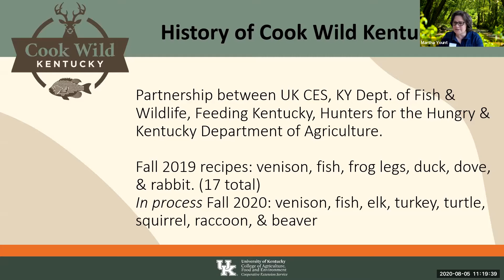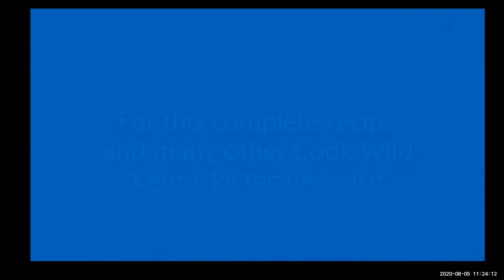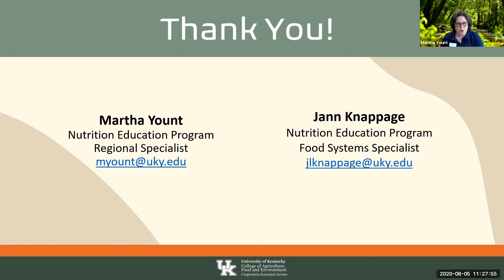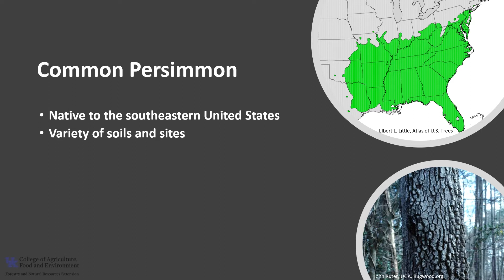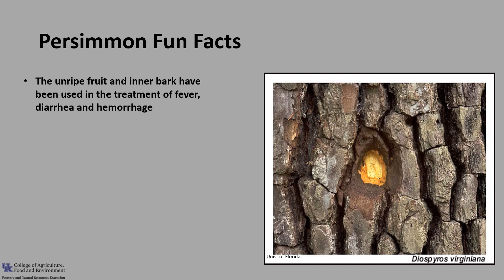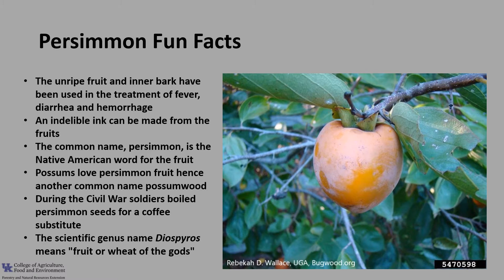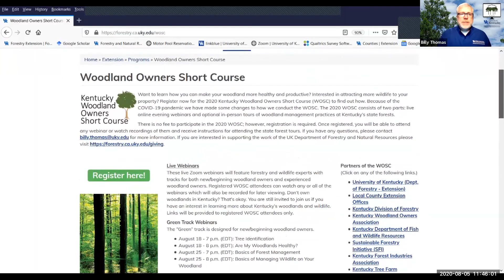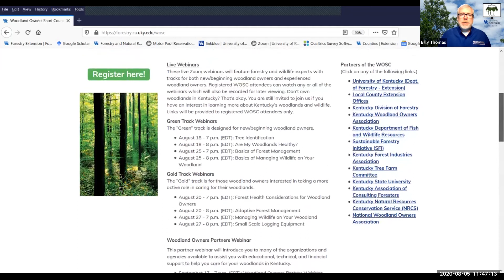Food Plots Part 1 - From the Woods Today - Episode 18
In this episode of From the Woods Today we premiere the first part of Dr. Springer's new Food Plot series. We also have a cooking video by Martha Yount and our reoccurring tree of the week segment. 8.5.20

0:00 Intro
2:05 Food Plots
14:30 Cook Wild Kentucky
27:32 Tree of the Week
40:31 Outro